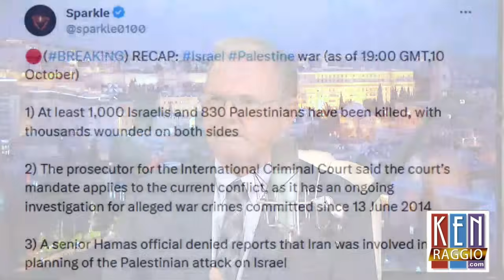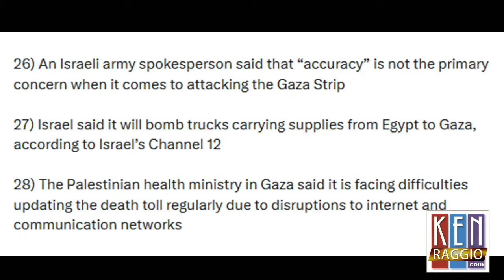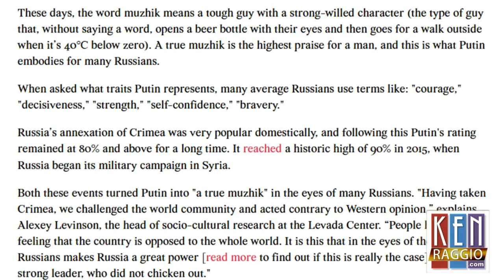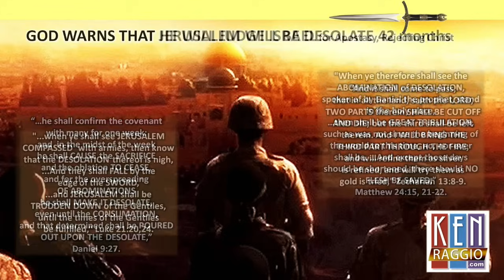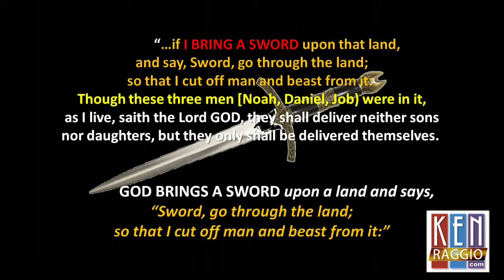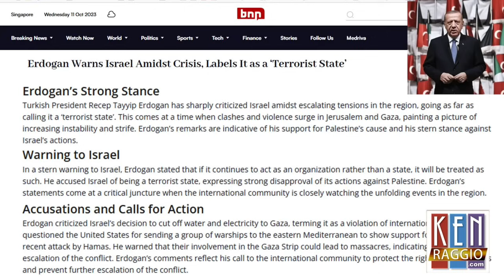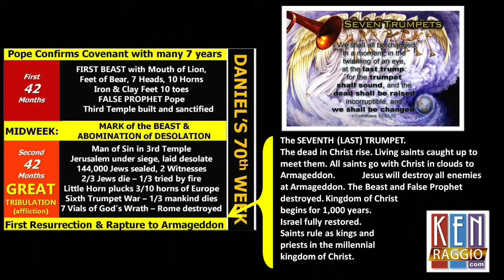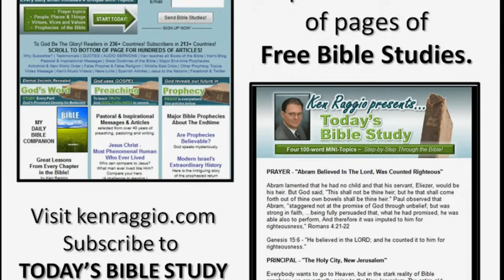The Biblical Endgame - 6th Trumpet & Armageddon. Israel/Hamas war will finally lead to a GLOBAL WAR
THE BIBLICAL ENDGAME 6TH TRUMPET WAR & ARMAGEDDON!
The Israel-Hamas War will lead to a global war.
October 11, 2023 Episode 429
Please sign up for free "Today's Bible Study" by email!
Follow me on all Social Networks!
Follow me on TRUTH SOCIAL! (Discussion)

PLEASE SEND A GIFT to support this ministry effort if you can!

Read these books by Ken Raggio in Paperback or Kindle eBooks:
1.& 2. MY DAILY BIBLE COMPANION - (2 Books) Almost 5,000 mini-Bible lessons covering Genesis to Revelation! 1,428 pages in 2 Volumes - Old and New Testaments!
3. THE DANIEL PROPHECIES - GOD'S PLAN FOR THE LAST DAYS - Most comprehensive book on Bible prophecies you will find anywhere! 726 pages, 175 photos, hundreds of footnotes. Covers virtually every prophetic subject in the Bible. An amazing book!
4. THE GREATEST DOCTRINES OF THE BIBLE - The Oneness of God and the New Birth - 438 pages of doctrinal dynamite! Exposes true doctrines versus prevalent false doctrines.
5. PRAYING ON PURPOSE, PRAYING FOR RESULTS - How Men Prevail with God - one of the most inspiring and informative books on prayer.
6. LONG WINDING ROAD - A VERY PERSONAL STORY - Ken Raggio shares life-changing lessons from a lifetime of experience in religion. EVERY Spirit-filled believer should read this book; a MUST-READ!
7. TREASURES OF DARKNESS - HOW TO SEE THE GLORY OF GOD IN YOUR DARKEST TRIALS. Many say this is my most powerful book. You will see God bigger than you ever saw Him. This book is a prescription cure for doubt, fear, and unbelief. It will destroy your discouragement.
8. TRUTH IN A NUTSHELL - over 2,000 Christian quotations, mostly by Ken Raggio, but the best of many other authors, found on Ken's Twitter feed.
9. THE TRIALS OF JOB - A mini-book taking a close look at the essence and meaning of Job's trial, and a personal application.
Thank you, God bless you, and please come back to this channel! Thanks,
~ K.R.